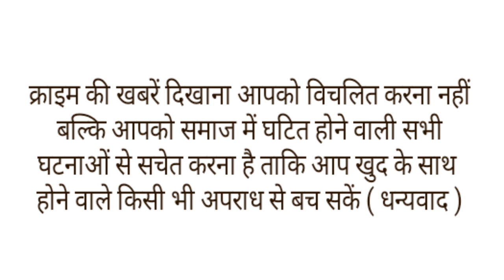एलईडी लाइट लगी साड़ी को पहन कर दिवाली की रात सड़को पर इतराती हुई घूमती युवती का वीडियो वायरल।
देश भर में दीवाली की धूम है। बाजार में लोगों की जबरदस्त भीड़ है। लोग अपने घरों को रोशन करने के लिए दीये, लालटेन, मोमबत्ती और एलईडी लाइट का प्रयोग करते हैं। क्या आपने काफी एलईडी साड़ी के बारे में सुना है' शायद नहीं... लेकिन ऐसी ही एक साड़ी पहनी महिला का वीडियो सोशल मीडिया प्लेटफॉर्म पर वायरल हो रहा है। हालांकि यह वीडियो साल 2020 में अपलोड किया गया था लेकिन दीवाली के मौके पर यह तेजी से वायरल हो रहा है। एलईडी लाइट की साड़ी पहने महिला का वीडियो लोगों का ध्यान आकर्षित कर रहा है।
इस वीडियो को देखकर कुछ यूजर खुश थे, तो वहीं कइयों ने चुटकी ली। लोगों ने कहा अब दीवाली पर दीयों की कोई आवश्यकता नहीं। वीडियो में महिला को अपने सफेद साड़ी में एक नीले रंग के ब्लाउज और मैचिंग ज्वेलरी के साथ देखा जा सकता है। महिला इस साड़ी को पहन कर इधर उधर टहल रही थी।